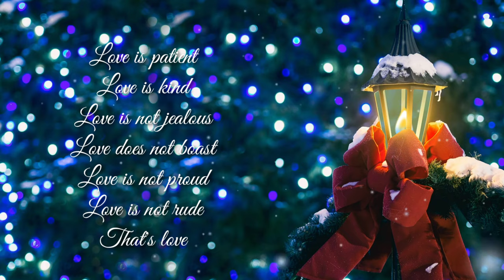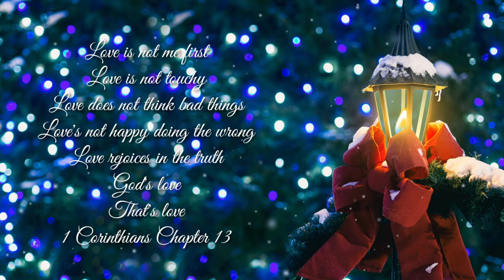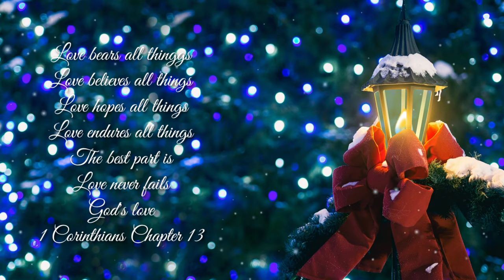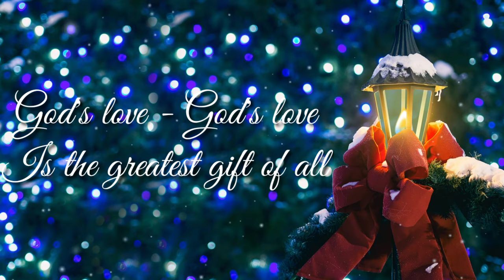God's Love Is the greatest gift of all